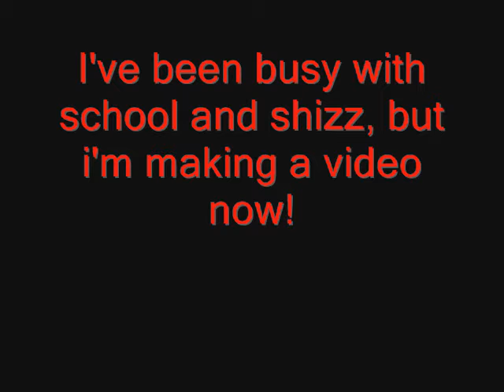Top 5 Things I Wanna See From Nintendo At E3 2010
yea, i finally made another video.  woot!

but yea. nothing special here i guess...just a list of shit made in like, 10 minutes. oh well, enjoy!